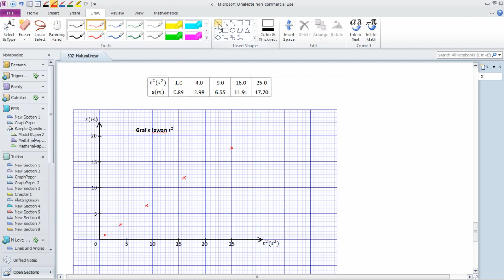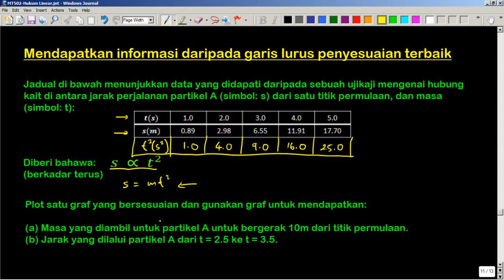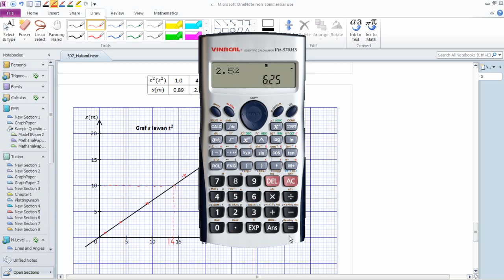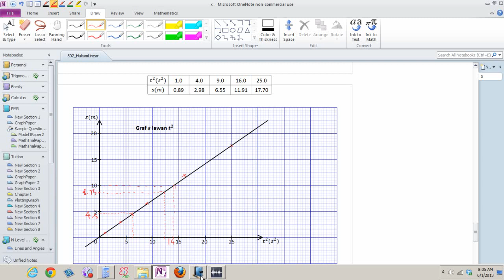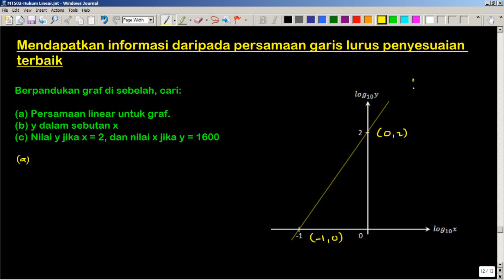Matematik Tambahan Tktn 5 (Malaysia). Bab 2: Hukum Linear (Bahagian 5)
Hukum Linear: Mencari nilai pemalar di dalam hubungan tidak linear melalui graf. Mencari maklumat daripada graf garis lurus